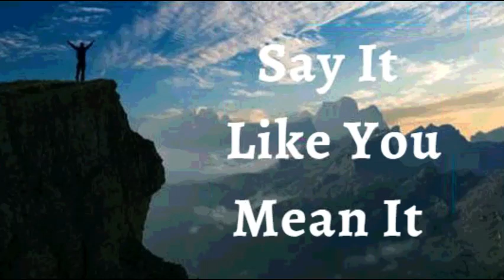26th May 2022 Say It like You Mean It (Audio in Kannada)